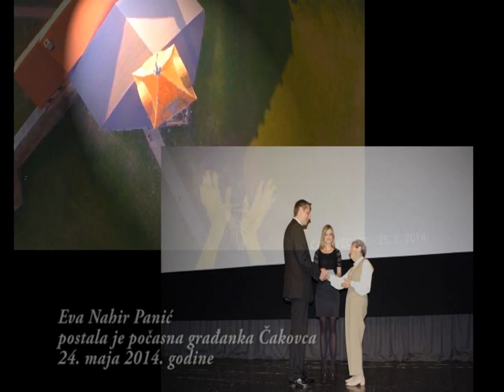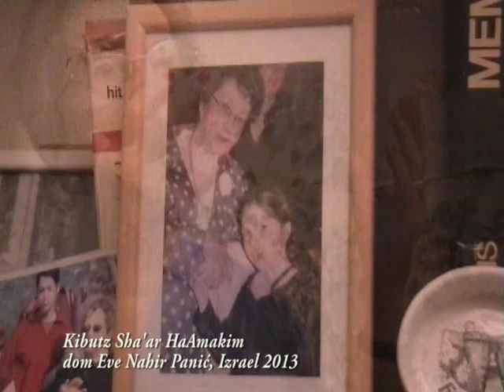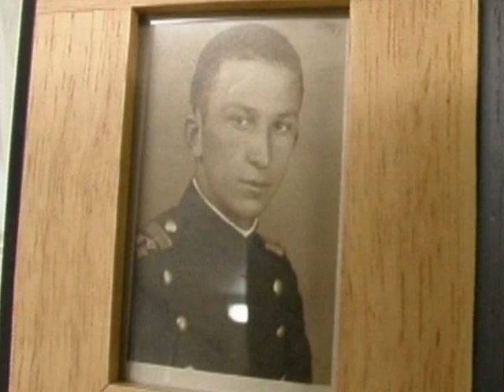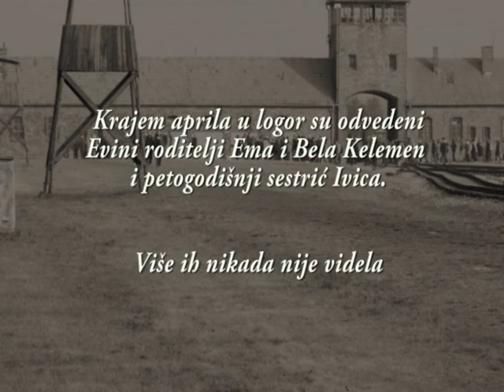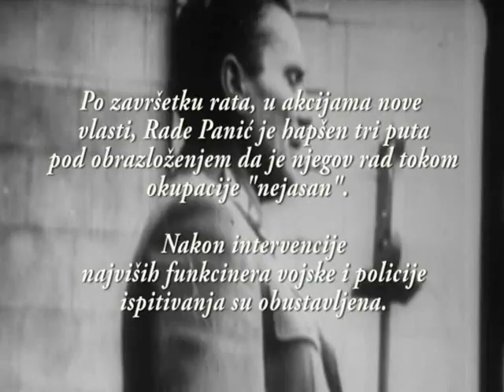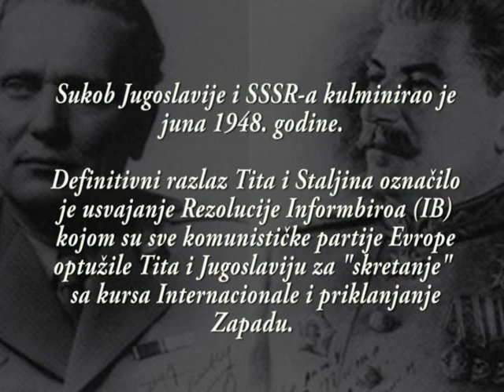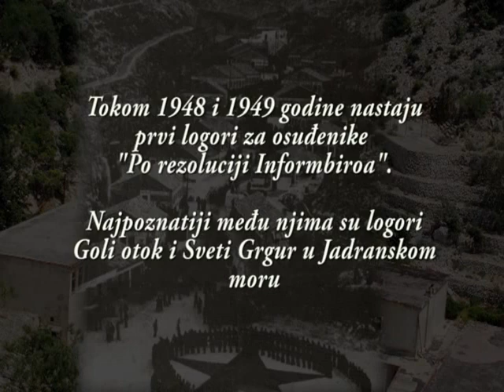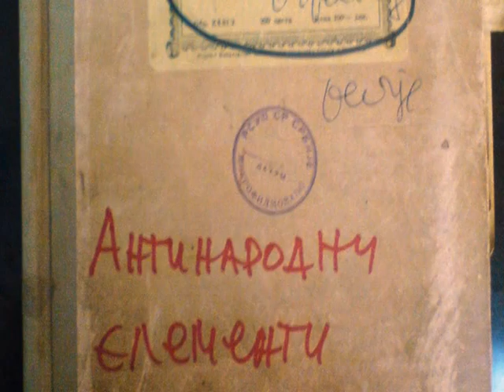FILM - Eva Nahir Panić (1918-2015) "Goli život Golog otoka"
U Izraelu je 18. jula 2015., okuružena porodicom i prijateljima, umrla Eva Nahir Panić.

Rođena je 3. avgusta 1918. godine u Čakovcu u tadašnjoj Mađarskoj. Odrasla u uglednoj prododici Kelemen, školovala se u rodnom gradu u kom je 1936. godine upoznala svog budućeg supruga, maldog oficira jugoslovenske vojske Radeta Panića.
U strahu od nadolazećeg rata, krajem 1940. godine Eva se sa Radetom seli u Zemun gde je zatiče rat.
Nakon što je Panić mobilisan i zarobljen u Hrvatskoj, Eva napušta Zemun i skriva se u Maloj Kruševici, rodnom selu svog supruga na jugu Srbije.
Sredinom 1942. godine Panić se pridružuje partizanskom pokretu pod Jastrebcom i kao obaveštajac Pokreta otpora sarađuje sa organizacijom Draže Mihailovića. Svoje aktivnosti nastavlja i u okupiranom Beogradu u kom mu se, ubrzo, priključuje i Eva. Postaju članovi organizacije „Beogradski ilegalci“ (BI), pomažu u otkrivanju palnova Nedićeve policije o najavljenim hapšenju komunista. U kratkom periodu, u zajedničkoj akciji sa „Beogradskim ilegalcima“, organizovali su spašavanje više od hiljadu i po beogradskih komunista.

  Po završetku rata Eva i Rade žive u Beogradu, a 1945. godine im se rađa ćerka Tijana. Prvih posleratnih godina Panić biva suočen sa nizom optužbi da je njegov rad tokom okupacije bio „nejasan“, tri puta je hapšen i oslobađan, da bi nakon poslednjeg saslušanja, oktobra 1951. godine, izvršio samoubistvo.
Nove vlasti Radeta optužuju da je Informbiroovac, saradnik stranih obaveštajnih službi i zahtevaju od Eve da ga se javno odrekne kao narodnog neprijatelja. Pošto je to odbila, policija je hapsi, odvodi u pritvog beogradske Udbe na Obilićevom vencu, nakon čega dve godine provodi u logoru za žene na ostrvu Sveti Grgur u Jadranskom moru. Kći Tijana Panić ostaje sama. Brigu o šestogodišnjoj devojčici preuzimaju prijatelji i porodica.

  Posle puštanja na slobodu, Eva se vraća u Beograd, odlučna da dokaže da je rade Panić nevih uhapšen i stradao. Smelo se obraća vrhu tadašnje vlasti i dobija predmet pokojnog supruga u kome jasno stoji da je Rade nevin umro, kao žrtva obesnog izaslanika Udbe Milenka Nikitovića koji je Panića potkazao u želji da pretpostavljenima dokaže lojanost i spremonst na borbu sa „državnim nepijateljem“.

Godine 1966. Eva napušta Jugoslaviju i pridružuje se kćerki Tijani u Izraelu. Tamo upoznaje svog drugog supruga Mošu Nahira. Do penzionisanja je radila u kibici Šhar Hamakim na severu Izraela.

Večito radoznalog Danila Kiša, krajem osamdesetih godina prošlog veka, put je odveo u Izrael. Susret sa Evom Nahir i Ženi Jovankom Lebl, otvorio je oči jugoslovenskoj javnosti. Inspirisan sudbinama dveju jugoslovenskih Jevrejki, nekoliko godina kasnije snimio je televizijsku emisiju „Goli život“ – prvo živo svedočanstvo žena – zatočenica komunističkih logora u Jugoslaviji.

Svoju životnu ispovest sabrala je i ispričala u skromnom stanu na severu Izraela 2013 godine, u kibucu Šhar Hamakim, jednoj od poslednjih oaza zajedništva i jednakosti – ideala za koje se borila čitavog života.